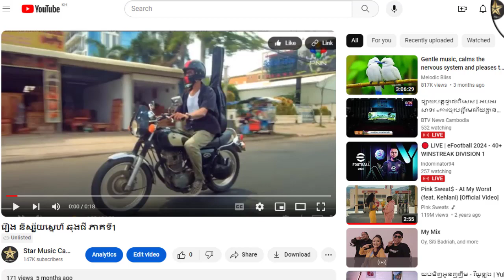រឿង និស្ស័យស្នេហ៌ ឆុងជី ភាគទី25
ដើម្បីទស្សនារឿងនេះពីដើមដល់ចប់ សូមចុចលើលីងខាងក្រោម៖

សូមអរគុណ